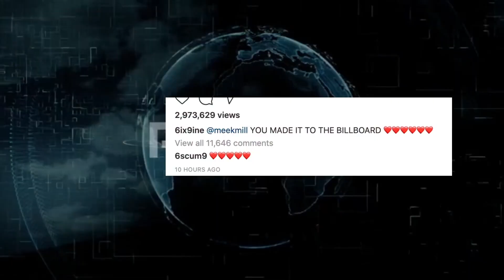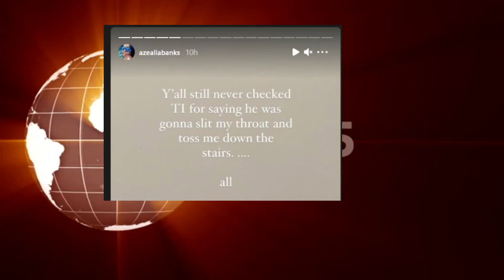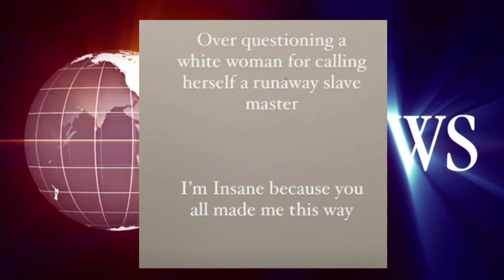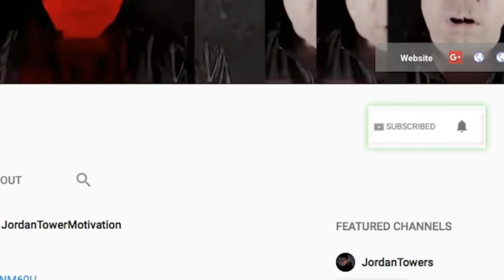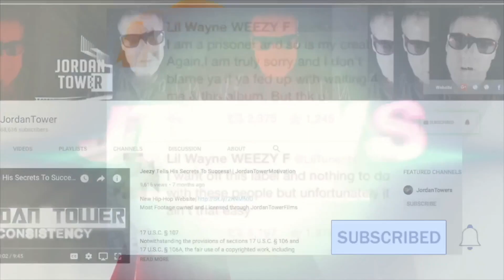Tekashi Teases Meek Mill with Billboard Win, Tyrese Ex Wife Shocking, Azealia Banks on TI Issues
Tekashi Teases Meek Mill with Billboard Win, Tyrese Ex Wife Speaks, Azealia Banks on TI Issues